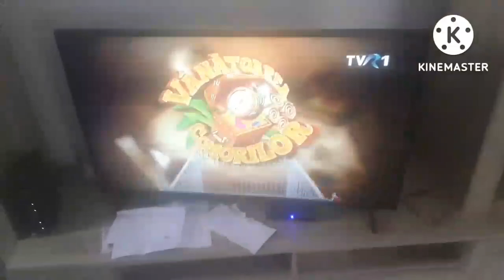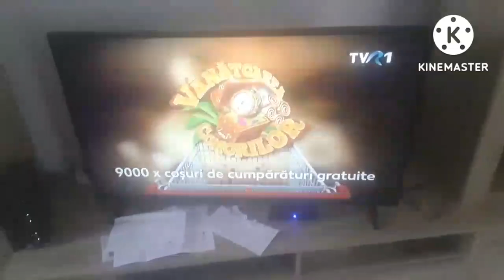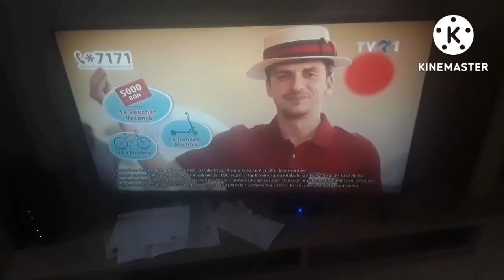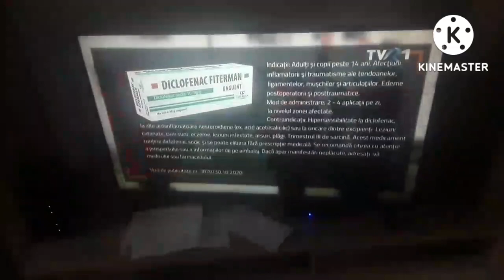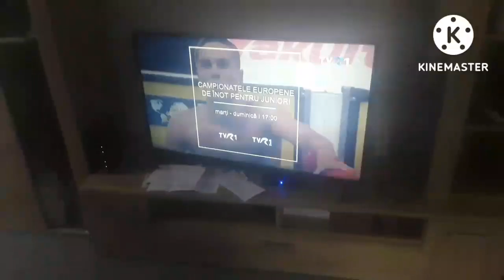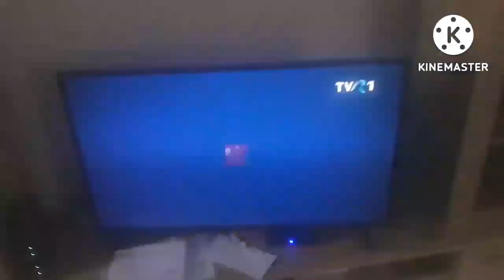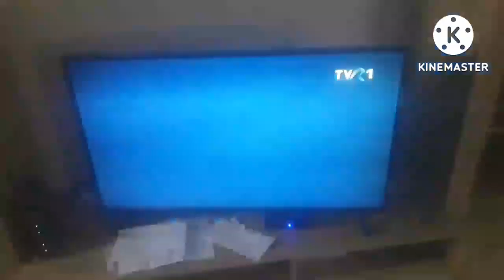TVR 1 Reclame Promo mesaj de interes public 2022.07.07 video pentru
Scuze pentru background-ul meu că e mama și copila mea și tata